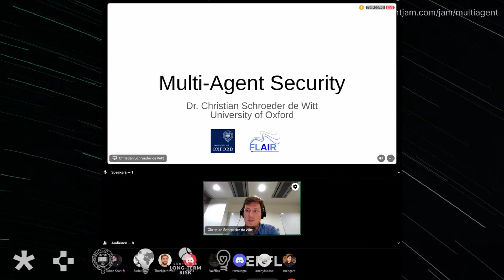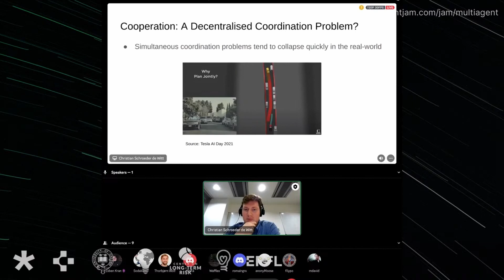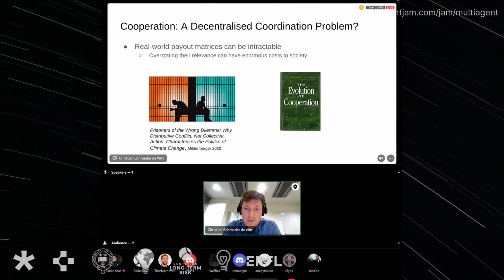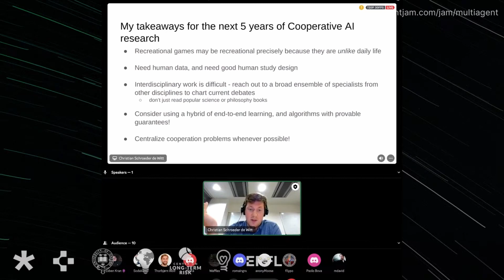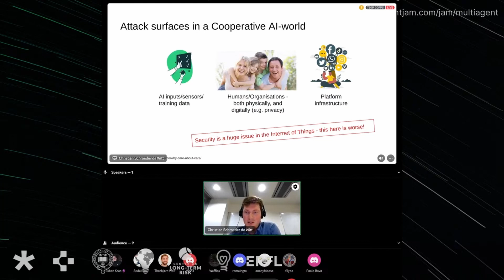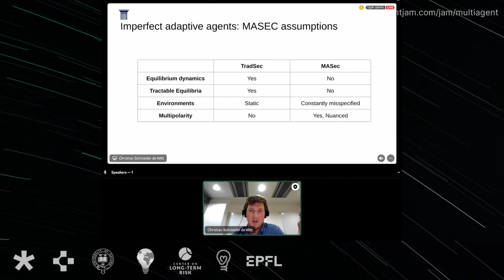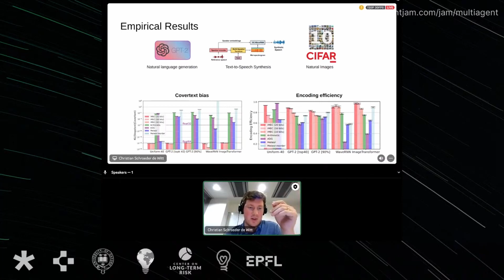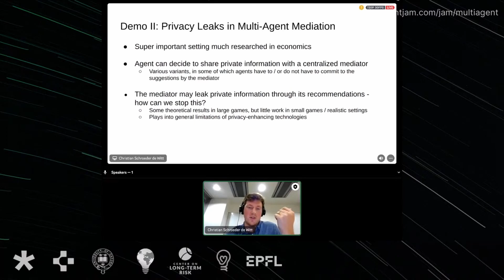Multi-Agent Safety: The Foundation of Cooperation - Christian Schroeder de Witt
Christian Schroeder de Witt gives a talk on the foundation of cooperation, regarding multi-agent safety as part of the Multi-Agent Safety Apart Hackathon, hosted by Apart Research and the Cooperative AI Foundation in September 2023.

Our moderator and organizer is Esben Kran and Apart Research.